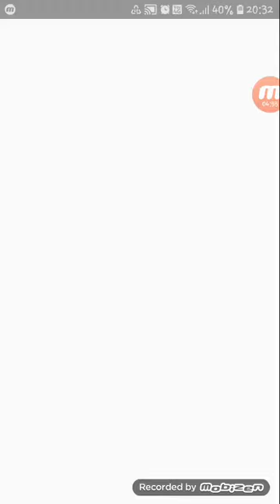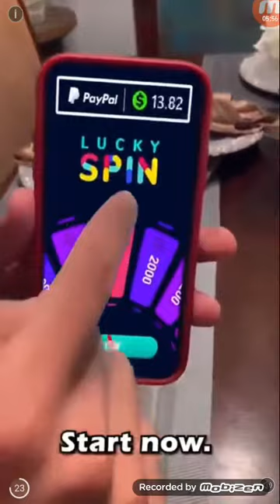Juego una copia de AMONG US y lo juego y el juego se llama impostor Z